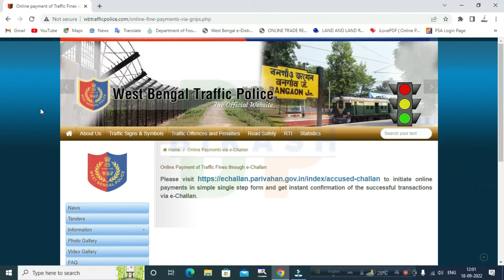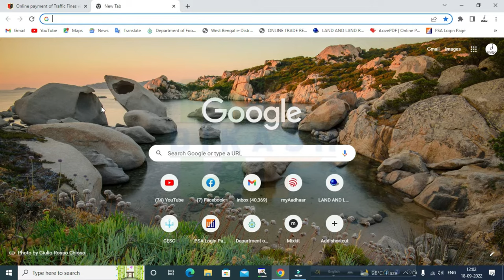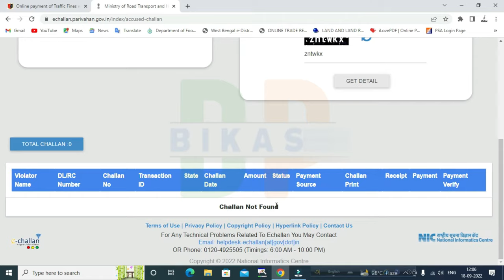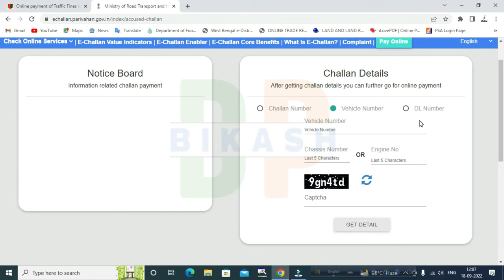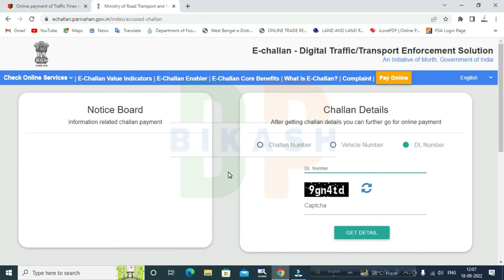How To Check Traffic Challan Of Your Vehicle Online | West Bengal Police Fine & e-Challan Status